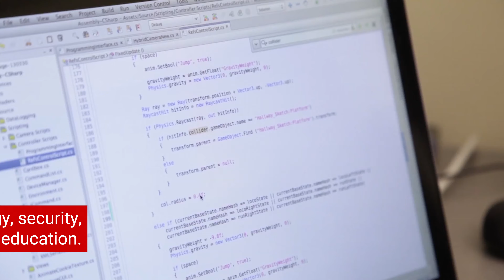A Better Future: Engineered by NC State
The College of Engineering at NC State University is one of the leading public colleges of engineering in the U.S. Located in one of the fastest-growing regions of the country, NC State's College of Engineering is about to expand and increase its potential to meet North Carolina's need for more engineers and computer scientists in the workforce.

The North Carolina state legislature initiative Engineering North Carolina's Future provides NC State with $50 million to increase student enrollment in the College of Engineering by 4,000, hire 100 new faculty members and build and upgrade facilities.

Learn more about NC State's College of Engineering's innovative research, world-class faculty and outstanding students — and all they are doing to engineer a better future